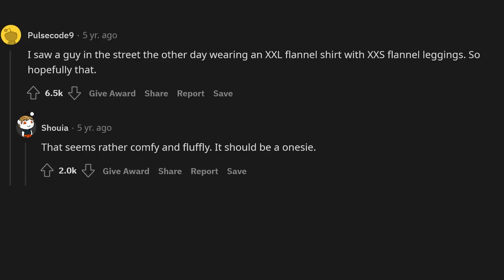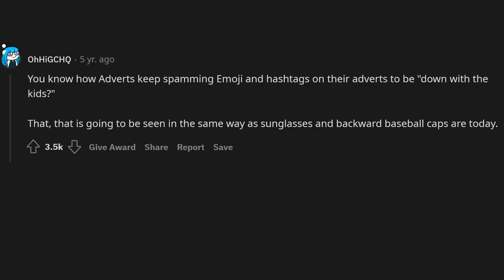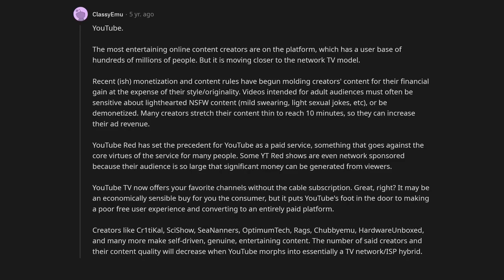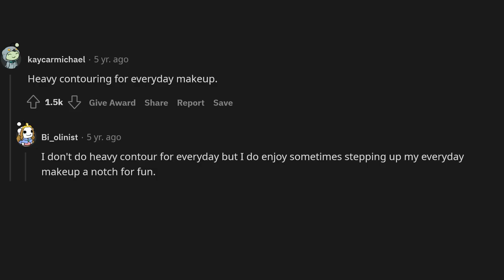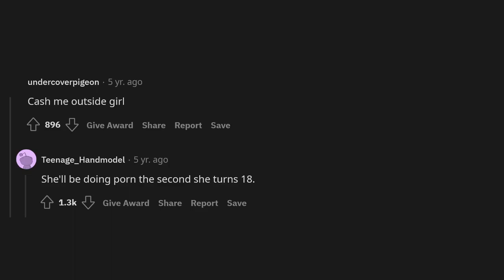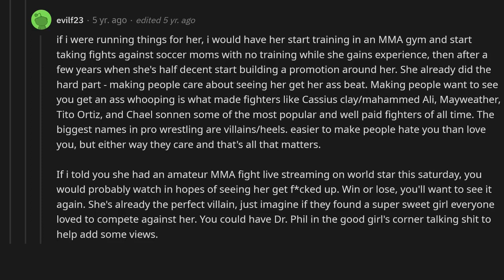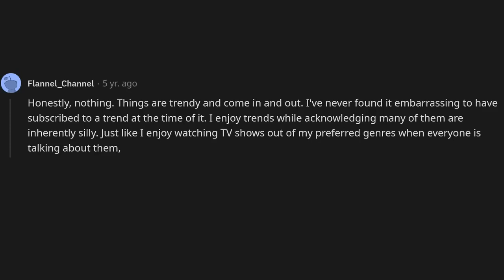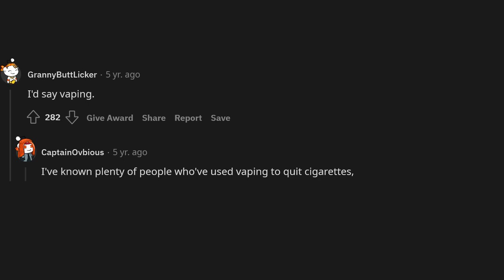What is trendy right now that will be embarrassing in 5 years time?